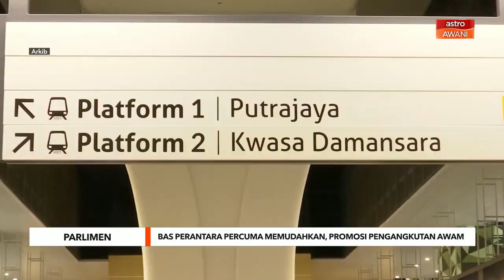Parlimen | Bas perantara percuma memudahkan, promosi pengangkutan awam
Bas perantara percuma antara KL Sentral ke bangunan Parlimen akan disediakan bermula pada sidang Parlimen akan datang.